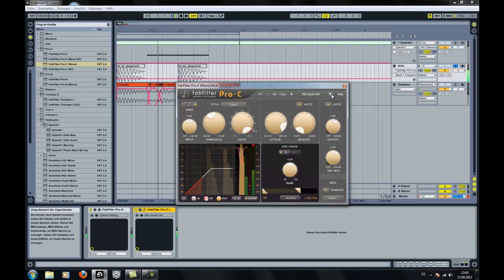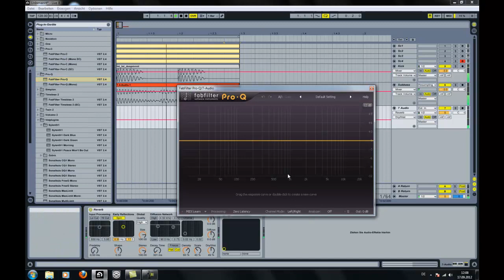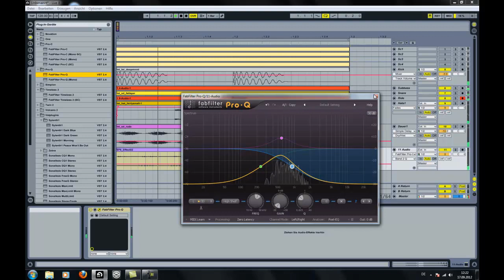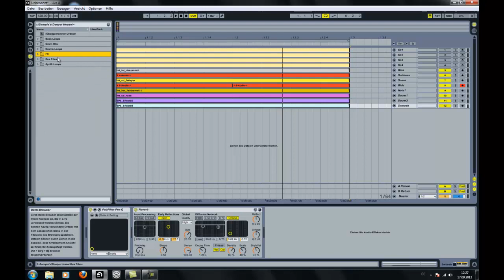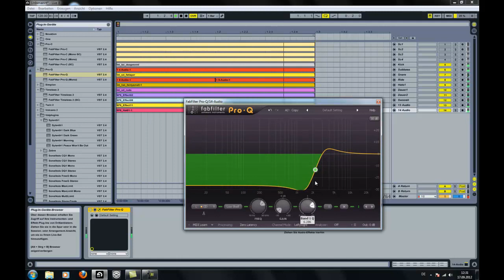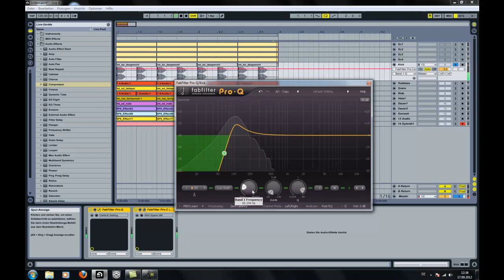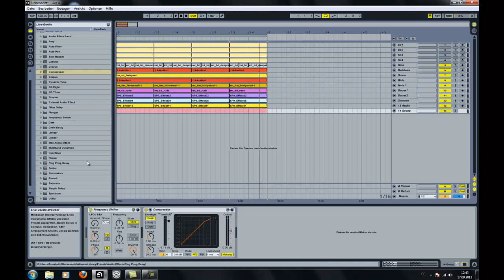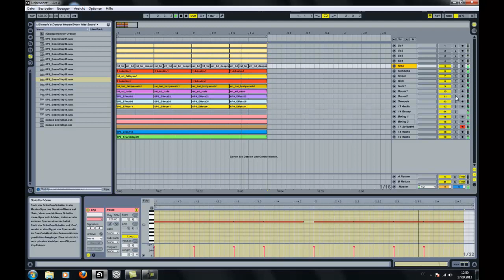Ableton Live Tutorial (Dub Tech)